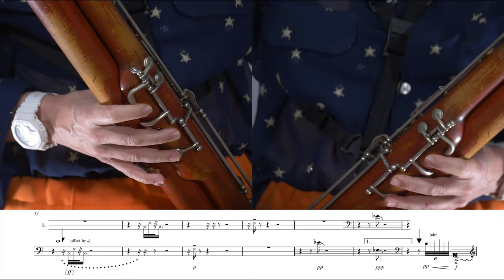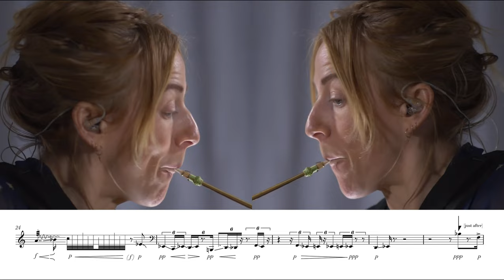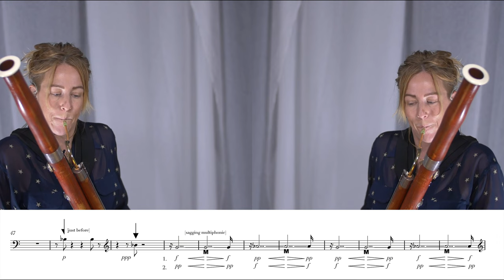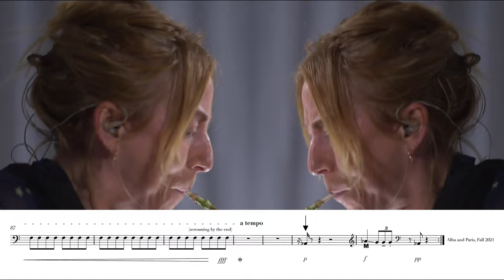Julie Zhu — scala a cascata [m/ score]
performed by Rebekah Heller
scala a cascata by Julie Zhu (2021)
video edited by Julie Zhu

uploaded with permission from Julie Zhu on behalf of Rebekah Heller

00:00 scala a cascata

follow us for new videos and news!